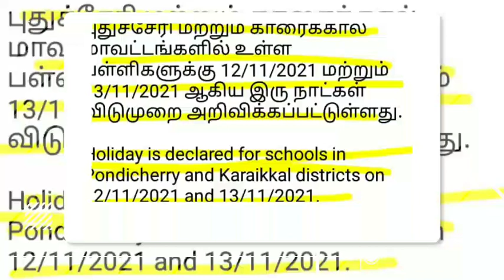SCHOOL COLLEGES AGAIN 2 DAYS HOLIDAY II SCHOOL, COLLEGES NOVEMBER-12,13, LEAVE STATE EDUCATION NEWS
TN SCHOOL,COLLEGES TOMORROW NOVEMBER-12 HOLIDAY II 7 DISTRICTS HEAVYRAIN TOMORROW LATEST 🔴BREAKING
TN 1-12TH STD TODAY SCHOOL LEAVE TN 2 DISTRICT COLLECTORS OFFICIAL ORDER LATEST OFFICIAL

9,10,11,12TH STD STUDENTS HOLIDAY LATEST NEWS NOVEMBER 2,3 2 DAYS DEWALI HOLIDAY STATE GOVT OFFICIAL

11TH STD PUBLIC EXAMINATION-2021 OCTOBER-27 OFFLINE MODE  STATE EDUCATION DEPARTMENT OFFICIAL NEWS

1-8TH STD SCHOOLS REOPEN LATEST NEWS II 1-8TH SCHOOLS REOPENING NOVEMBER-1 STATE EDUCATIONDEPARTMENT

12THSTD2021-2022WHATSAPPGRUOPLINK